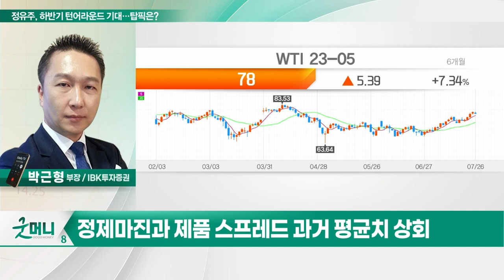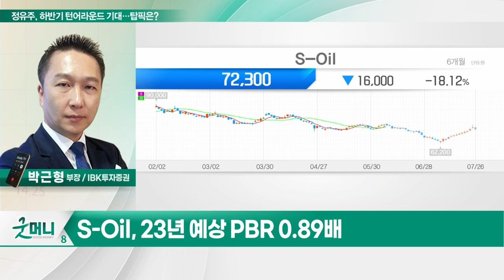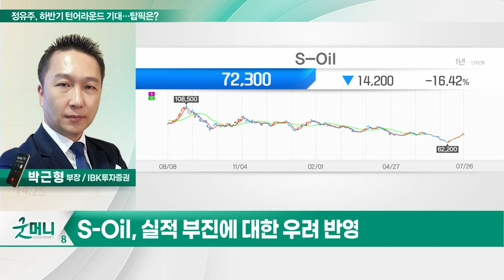S-Oil(010950)... 정유주, 하반기 턴어라운드 기대… 탑픽은?_투자 인사이트 (20230727)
Q. 정유주, 하반기 턴어라운드 기대… 탑픽은?

S-Oil(010950)
- 정유 산업의 주요 지표 강세 수혜
- 23년 예상 PBR 0.89배
- 실적 부진에 대한 우려 반영